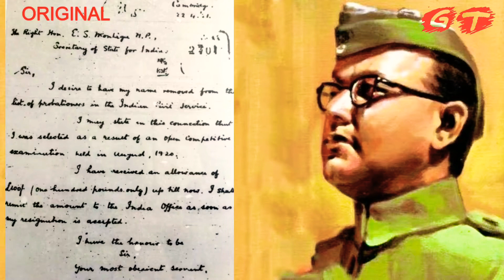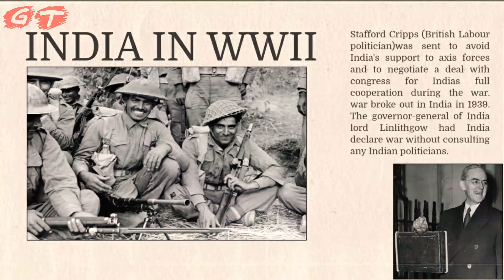Netaji Subhash Chandra Bose - Freedom Fighter - History of India | Tamil | Ganeshtricks 👨‍✈️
Subhash Chandra Bose Subhash Chandra Bose was a revolutionary leader during the struggle for Indian Independence. Watch this video to learn more about the man who inspired men from India and outside to fight the British.

Subhash Chandra Bose was born to a Bengali family on January 23, 1897 in Cuttack to Janakinath Bose who was a well reputed advocate and Prabhavati Devi. He was the ninth child of a total of fourteen siblings.

Subhash Chandra Bose’s nationalistic temprament first came to light at the Presidency College, Calcutta where he studied briefly, when he was rusticated for assaulting Professor Oaten for his anti-India comments in his classroom to all his pupils. Bose later went on to top the matriculation examination of Calcutta province in 1911 and passed his B.A. in 1918 in philosophy from the Scottish Church College.

In 1923, he was elected President of the All India Youth Congress as well as Secretary of Bengal State Congress. He also worked as an editor for Deshbahdhu Das’s newspaper “Forward”. In a roundup of nationalists in 1925, Bose was arrested and sent to prison in Mandalay, where he contracted tuberculosis. After spending two years in prison, Bose was released and was appointed the General Secretary of the Congress party and worked closely with Jawaharlal Nehru for Independence.

Press Bell Icon 🔔; For Latest Updates. Don't forget to give us a Thumbs Up 👍!